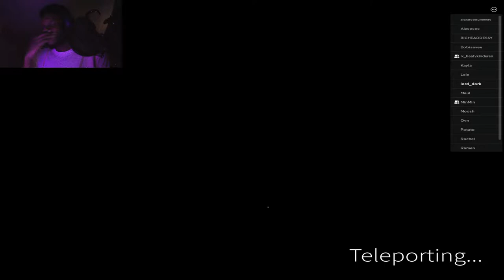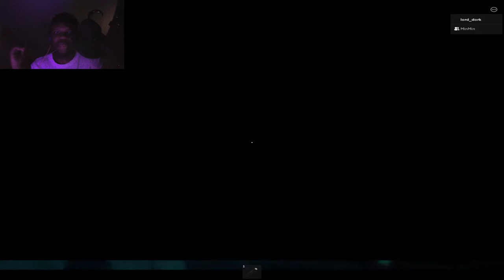Playing Scary Roblox game, BEWILDERED🌲 with friends!